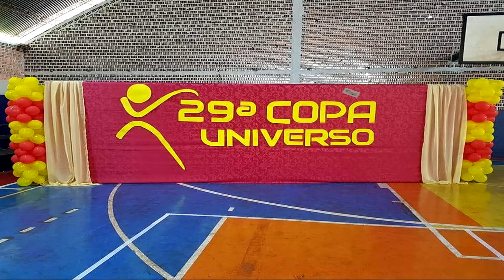29ª Copa Universo - Campus Goiânia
Alunos do curso de Educação Física - Bacharelado organiza 29ª Copa Universo, Juntamente com Gestor do Curso Gilberto Agostinho.

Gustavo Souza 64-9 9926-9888